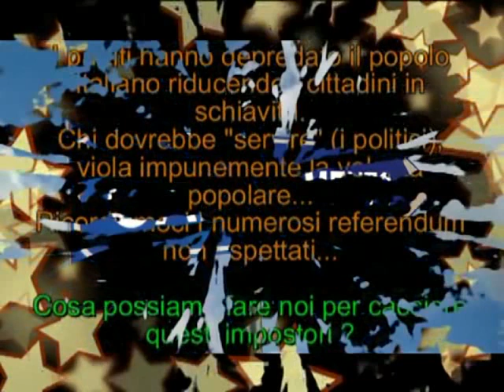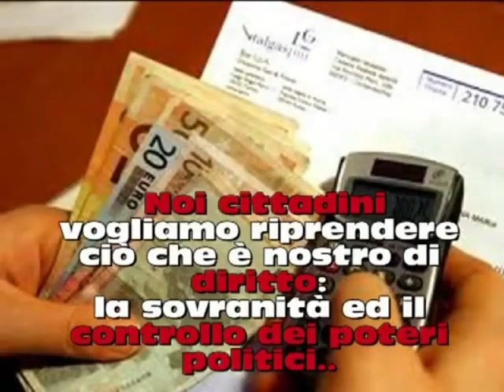M5SPistoia 30 SETTEMBRE 2012 Promo Evento Pistoia 'Il Referendum Deliberativo'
Scopo dell'incontro è presentare in ogni Comune della Toscana  una petizione intesa a modificare lo Statuto con uno strumento della Democrazia diretta prevalente sulla Democrazia Rappresentativa

Sono caldamente invitati tutti i MeetUp e MoVimenti 5 stelle, Cittadini, Associazioni, Comitati , Gruppi di Acquisto Solidale della Toscana

è necessaria la prenotazione del pranzo entro il venerdì 28 settembre  tel.  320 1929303  -- Maurizio
pranzo a buffet di specialità toscane, prezzo 13 euro

PROGRAMMA:
Ore 9.00
Registrazione dei partecipanti (si raccomanda la massima puntualità).
Ore 9.45
Paola Di Maina e Giacomo Del Bino: presentazione dell'incontro "Dal potere
di pochi al controllo dei cittadini sovrani"
Ore 10.00
Paolo Bonacchi: Il referendum deliberativo di iniziativa popolare senza
quorum come strumento di controllo del potere che discende dalla politica.
Ore 11.00
Interventi dei partecipanti e risposte dei relatori.
Ore 13.00
Pausa pranzo
Ore 14.00
Il Kit del referendario: strumenti operativi, tempistiche per la raccolta firme
e presentazione delle petizioni e analisi degli elementi caratterizzanti
la petizione e distribuzione della documentazione necessaria.
Domande, risposte e approfondimenti sulle tematiche trattate.
Ore 16.30
Chiusura lavori
Le risposte dei consiglieri comunali alle petizioni, desunte dai resoconti o dagli streaming, verranno riassunte in un e-book che sarà messo a disposizione